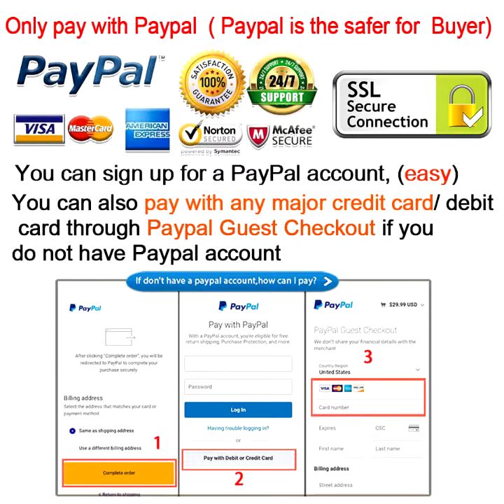RC Toy/ Remote Control Hungry Robotic Chameleon Pet Toys/ & Birthday Gift Ideas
RC Toy/ Remote Control Hungry Robotic Chameleon Pet Toys/ Kids Christmas & Birthday Gift Ideas
This great remote control hungry chameleon toy has a 3 step challenge to collect his food. Move, aim and shoot its tongue out and snap up the bugs! He stores his food in his mouth, ready for the next game!

Cool LED illuminated body with multiple colour changing, realistic eyes and tail that move when he walks. When you stop using it, it will automatically close after 10 minutes.

Choking Hazard - Small parts not for children under 3 years old. Play under the guardianship of adults.

Includes RC Chameleon, 4 directional remote control, magnetic food for collecting.